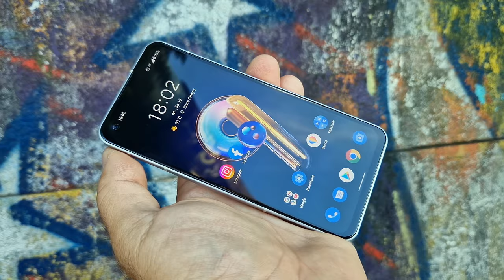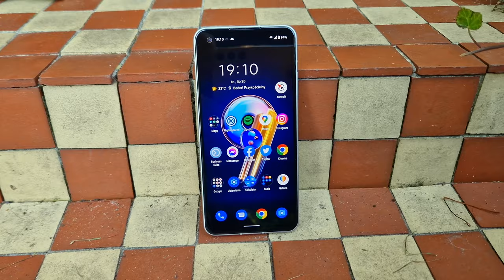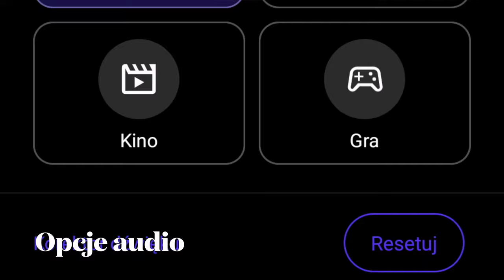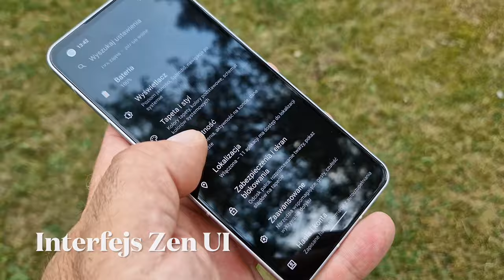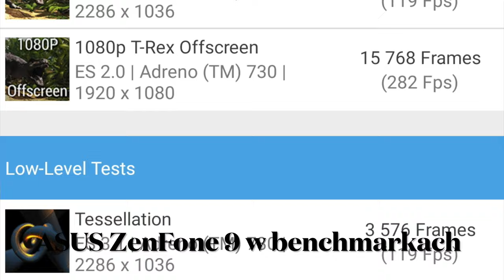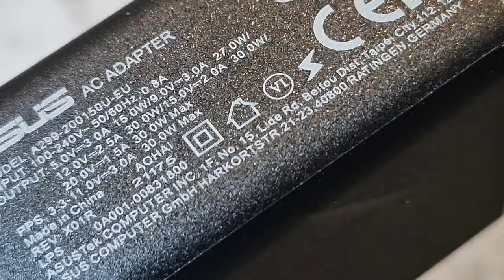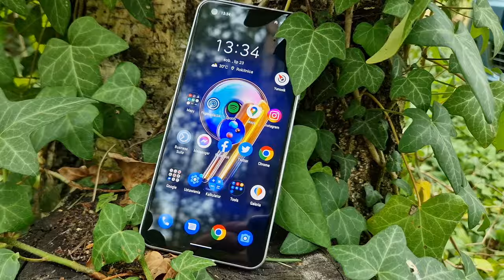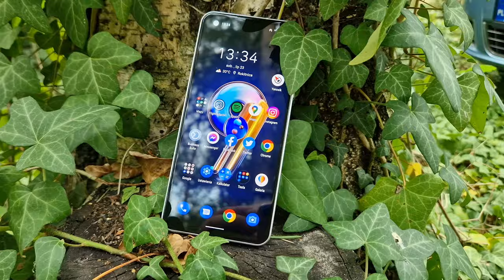ASUS ZenFone 9 - recenzja kompaktowego smartfona w mGSM.pl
Filmowa recenzja kompaktowego smartfona ASUS Zenfone 9. Czy warto kupić ZenFone 9? Poznaj wady i zalety kompaktowego modelu Asus ZenFone 9! Obejrzyj recenzję ZenFone 9!
Spis treści:
00:45 - wymiary, budowa
02:45 - wyświetlacz
03:50 - dźwięk
04:15 - komunikacja, łączność
05:15 - interfejs
06:10 - biometria
07:00 - wydajność
08:50 - bateria
10:15 - aparat
12:00 - podsumowanie

Asus ZenFone 9 z pewnością porwie tych, którzy szukali niewielkiego telefonu, wyposażonego w mocny procesor i zaprojektowanego "bez oszczędzania". Premierowy model ma procesor Snapdragon 8+ Gen1 oraz pamięci typu LPDDR5 i UFS 3.1. Zawiera zatem wszystko, co obecnie powinno stanowić serce flagowca. Nie od parady jest także wyświetlacz. Ekran ma przekątną 5,9 cala, co niegdyś kazałoby nazywać Zenfone 9 kolosem, a dziś z powodzeniem pozwala określić go mianem kompaktu. Dostarczony przez Samsunga ekran jest oczywiście wykonany w technologii AMOLED, ma jasność do 1100 nitów oraz częstotliwość odświeżania obrazu do 120 Hz. Może być regulowana automatycznie - ale nie musi. Wyświetlacz pokrywa 151% palety barw sRGB oraz 112% palety DCI-P3 i ma osłonę ze szkła Gorilla Glass Victus. Jedyne, co nieco razi - to niezbyt wąska ramka wokół ekranu... Na plus można za to zaliczyć wodoszczelność obudowy, której pozostałe elementy wykonano z metalu (ramka) oraz tworzywa (tył). Tylny panel jest matowy i ma ciekawą fakturę, choć z pewnością będzie krytykowany za to, że jest z tworzywa. Panel ten można mieć w czterech kolorach: czerwonym, czarnym, niebieskim lub białym.

Asus ZenFone 9 zwraca uwagę za pomocą swych potężnych "oczu" na tyle obudowy. Oprawki obiektywów aparatu fotograficznego są - delikatnie ujmując - wyraziste i mocno wystają (szczególnie górna), ale przynajmniej niczego nie udają. Obiektywy są "tylko" dwa, a brak trzeciego można po części usprawiedliwiać skromną ilością miejsca we wnętrzu obudowy. Chciałbym wierzyć, że po prostu teleobiektyw już się nie zmieścił i nie jest to kwestia oszczędności. Główny aparat Sony IMX 766 ma 50 megapikseli, przysłonę f/1.9 i matrycę rozmiaru 1/1.56". Pojedynczy piksel ma 2 mikrometry, a miłośnicy filmowania i nocnych zdjęć z pewnością ucieszą się z obecności 6-osiowej, gimbalowej stabilizacji optycznej. Drugi obiektyw jest szerokokątny, ale nie poraża rozmiarem pola widzenia - i obejmuje 113 stopni. Obiektyw ten współpracuje z 12-megapikselową matrycą Sony IMX363 i pełni również rolę obiektywu do ujęć makro. Za selfie odpowiada z kolei matryca Sony IMX 663 o rozdzielczości 12 Mpx.

Asus ZenFone 9 czerpie energię z akumulatora o pojemności 4300 mAh. Mógłby być większy - ale znów jego mniejszą od typowej pojemność można tłumaczyć skromnymi wymiarami smartfonu. Trudniej wytłumaczyć natomiast 30-watową moc ładowania. Jest niezła, ale mogłaby być lepsza. W roli pocieszyciela występuje ładowarka dodawana do standardowego zestawu, ale z kolei smuci brak ładowania indukcyjnego. Miłośników dobrego brzmienia ucieszy natomiast obecność porządnych i dobrze grających głośników stereo, rozbudowanych opcji audio (wraz z equalizerem) oraz gniazdka minijack, które jakimś cudem udało się upchnąć w niewielkiej obudowie. Nie zmieściło się natomiast gniazdo na kartę pamięci - pozostało jedynie miejsce na dwie karty nanoSIM.
Asus ZenFone 9 korzysta z systemu Android 12 z interfejsem ZEN UI, pozbawionym niepotrzebnych aplikacji, ale dającym jednak w miarę szerokie pole personalizacji urządzenia. Wśród osobliwości warto wspomnieć konfigurowalną funkcję sterowania za pomocą stuknięć w tył telefonu czy możliwość użycia czytnika linii papilarnych w roli gładzika - np. do przewijania stron www. Sam czytnik linii papilarnych jest zlokalizowany na boku obudowy, zintegrowany z klawiszem włącznika. Warto jeszcze odnotować, że Asus zadbał o ofertę akcesoriów dedykowanych temu niszowemu smartfonowi. Mamy sporą ofertę pokrowców produkowanych przez firmy zewnętrzne, znajdą się też szkiełka ochronne na ekran. Sam Asus także proponuje ciekawe akcesoria. Już w zestawie będzie prosty pokrowiec, ale dla chcących więcej pojawi się też wygodny uchwyt z linką (np. na plecak) czy modułowy pokrowiec, do którego da się przypiąć podpórkę albo kieszeń na kartę płatniczą.
Na koniec zostawiłem ceny, które niestety są nieco wyższe niż w przypadku ubiegłorocznego kompaktowego Asus ZenFone 8. W przypadku ZenFone 9 ceny wynoszą:

    Asus ZenFone 98+128 GB – 3799 zł, 799 euro
    Asus ZenFone 98+256 GB – 3999 zł, 849 euro
    Asus ZenFone 916+256 GB – 4299 zł, 899 euro

Czy warto zainteresować się tym modelem - dowiecie się z naszej recenzji. Zapraszamy!